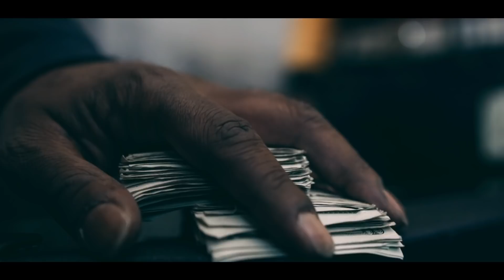dolo da god "stright drop" produced by chase run it up